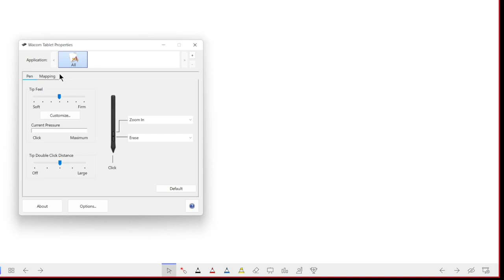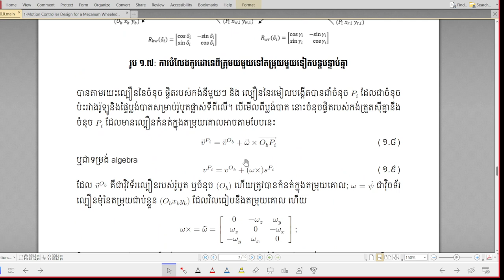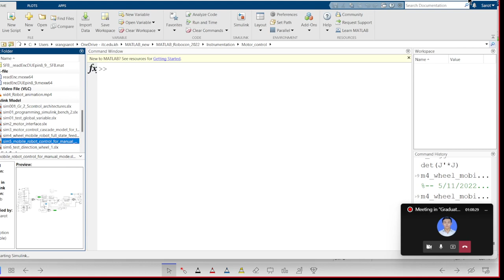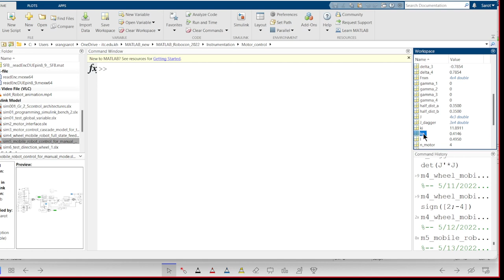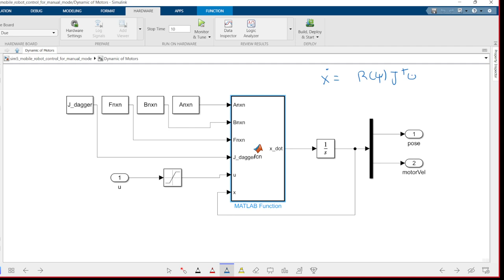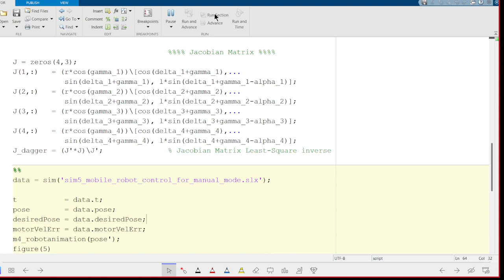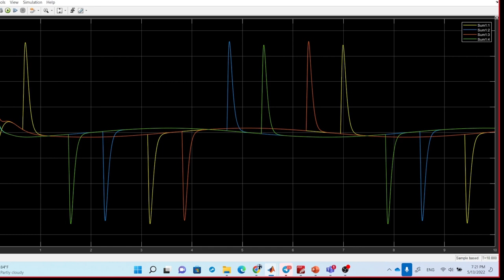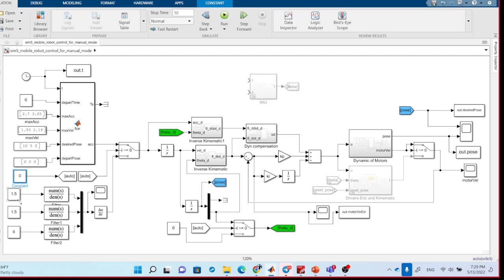Control Theory 1 - Special lecture - Motor velocity control and application with mobile robot